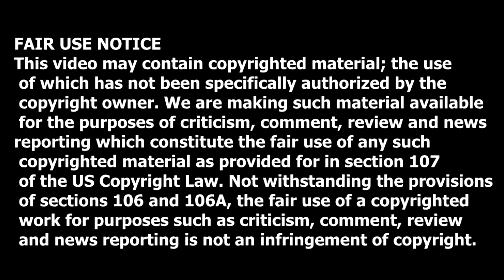My encounter and Kiss with Milo Yiannopoulos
In this video we briefly get into the drama revolved around meeting Political Provocateur Milo Yiannopoulos and what happened in my home State of Victoria and how unorganized the whole thing was and my kiss with Milo!